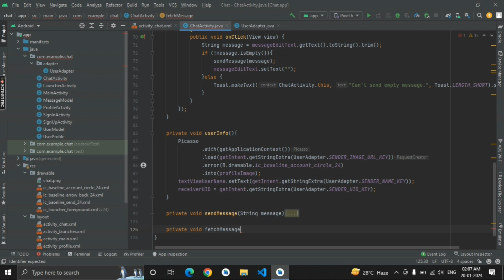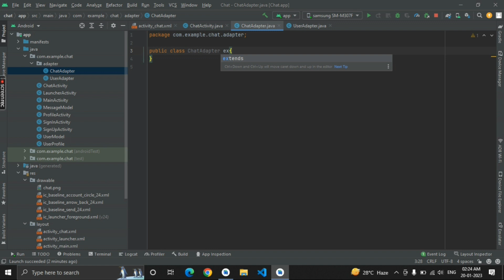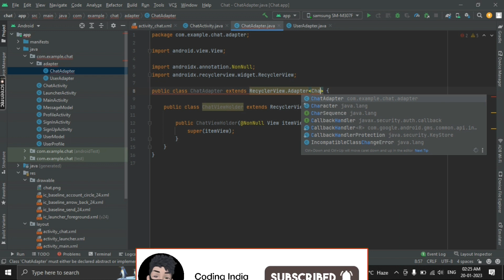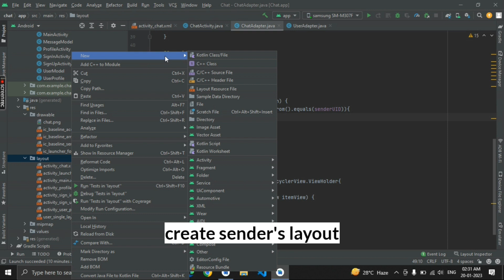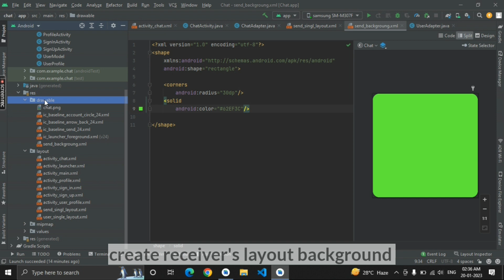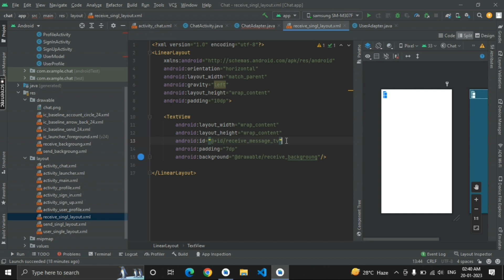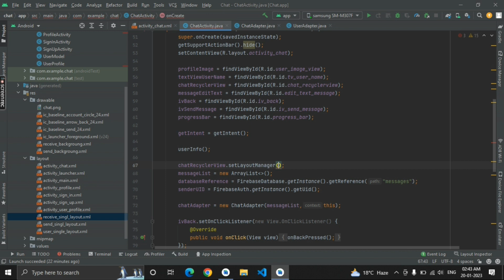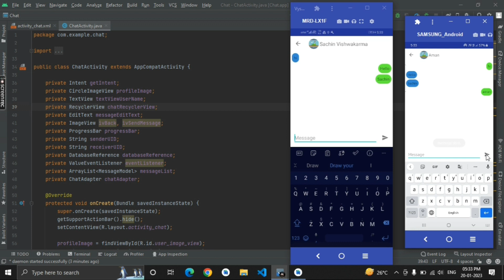Chat App Part - 8 | Display Messages | Display Send And Receive Messages | In Recyclerview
Hi, Android developers to day I am show you how display chats (messages) in android studio. So guys hope you like this video. So friends, if you like the video, then like the video and do not forget to tell us in comment, how did you like the video.

Chat App Time Stamp -
00:08 - Create chat activate
00:36 - Make changes in user single layout
01:42 - Set on click listener in card view
05:24 - Chat activity XML
12:07 - Get intent data
14:31 - Send message
14:42 - Test app